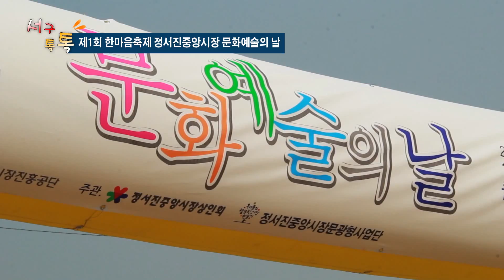20161014 서구 톡톡 48회 제1회 한마음축제 정서진중앙시장 문화예술의 날